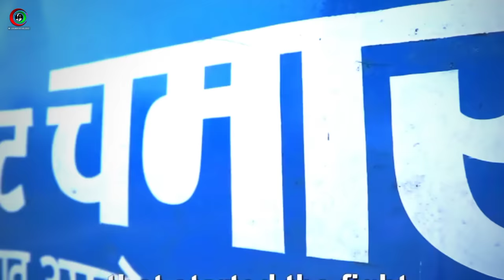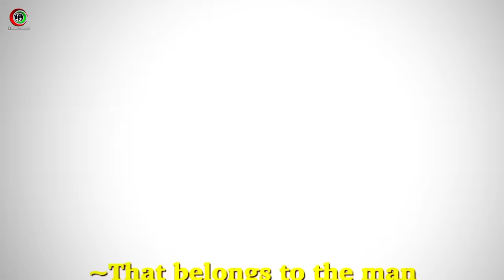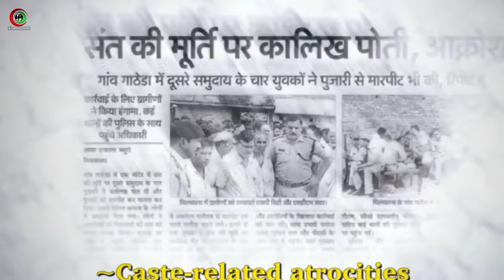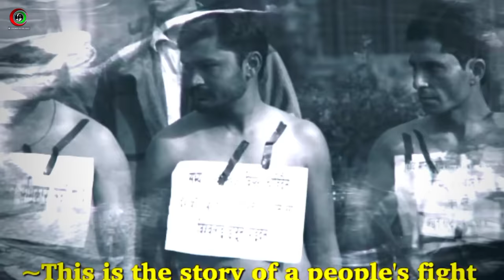VIDEO ||सखी हो मजनुआ भीम आर्मी लवर हऽ || Amit_Star_Gorakhpuri || bhim army lover || bhim army song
🎵Song : Bhim Army Lover
🎵Singer : Amit Star Gorakhpuri
🎵Lyrics : Akhilesh Anand
🎵Producer:Ravi
🎵Manager: Dr.Deepak Raj
🎵Support: Arun Akela and All Bahujan Society
🎵Director: Vikas Kumar Bauddh
🎵D.O.P : Ravindra Kumar
🎵Label: Jai Bhim Music

🛑Stream/Download From : -